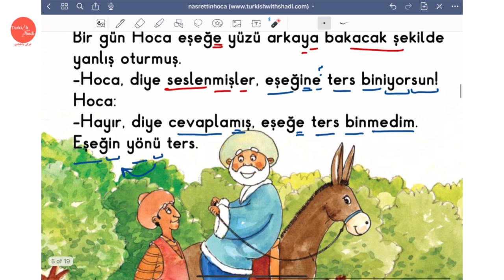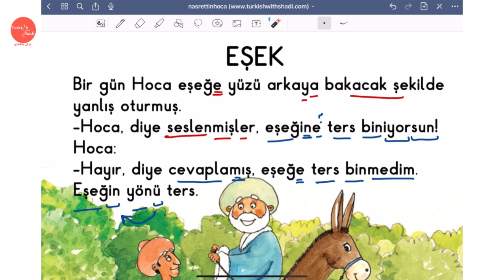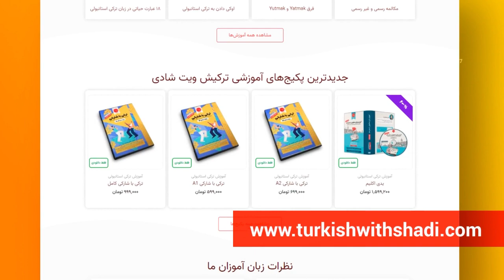آموزش زبان ترکی استانبولی با حکایت های ملانصرالدین | داستان های کوتاه و آموزنده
ملا نصرالدین رو همه میشناسید قطعا! اهل شهر اسکی شهیر ترکیه .
یک شخصیت جهانی در طنز و لطیفه
و البته دوست داشتنی در ترکیه.
در واقع با لطیفه هاش یه نکته ای رو آموزش می داده و ما اینجا در کانال ترکی با شادی، هر هفته براتون یک حکایت پند آموز از ملانصر الدین میگیم
که علاوه بر آموزش زبان ترکی استانبولی برای تقویت مهارت درک مطلب شما، نکته هایی‌ رو ‌از زبان ملانصرالدین بهتون آموزش میدیم.

حکایت های ملانصرالدین,
قصه های ملانصرالدین,
ملانصرالدین ودیگ همسایه,
حکایت گدایی ملانصرالدین,
حکایت ملانصرالدین,
ملانصرالدین حکایت,
ملانصرالدین پشتو,
ملانصرالدین خنده دار,
فیلم ملانصرالدین,
فکاهی ملانصرالدین,
ملانصرالدین و خرش,
ملانصرالدین کیست,
ملانصرالدین و دیگ همسایه,
ملانصرالدین و حرف مردم,
داستان ملانصرالدین,
ملانصرالدین قصه,
حکایت های ملانصرالدین به ترکی استانبولی,
قصه های شیرین ملانصرالدین,
حکایت های ملانصرالدین صوتی,
داستان ملانصرالدین جدید,
حکایت ازدواج ملانصرالدین,
قصه های ملانصرالدین برای کودکان,
حکایت های ملانصرالدین و بهلول,
حکایت های جالب ملانصرالدین,
حکایت کوتاه ملانصرالدین,
حکایت های شیرین ملانصرالدین,
داستان های ملانصرالدین,
داستان ملانصرالدین طنز,
داستان ملانصرالدین و کلید,
داستان صوتی ملانصرالدین,
حکایت هایی زیبا از ملا نصرالدین,
قصه های کوتاه و خنده دار ملانصرالدین,